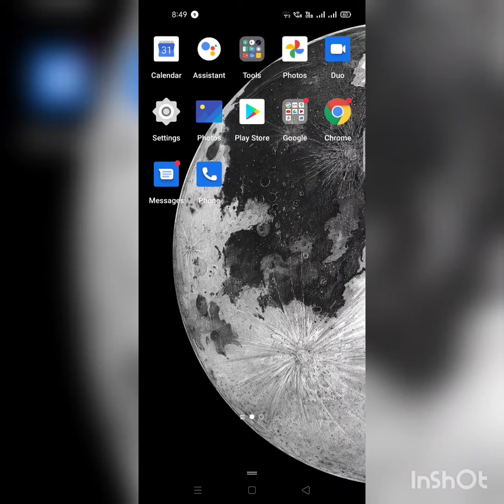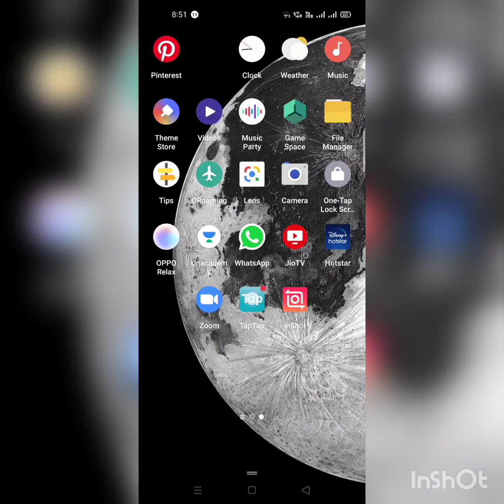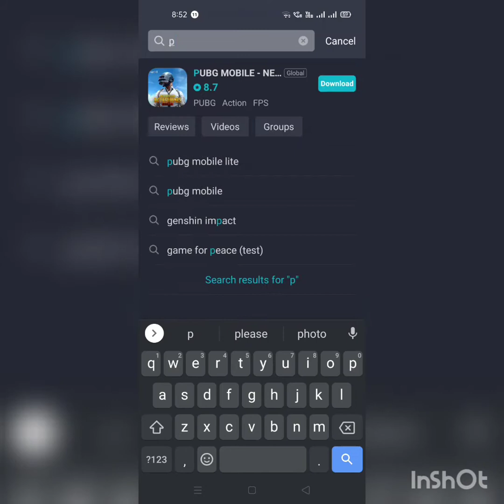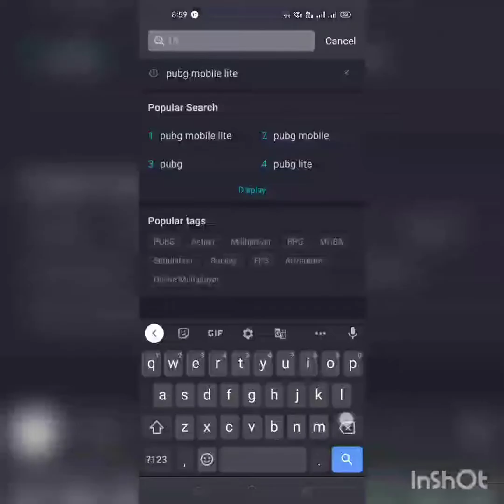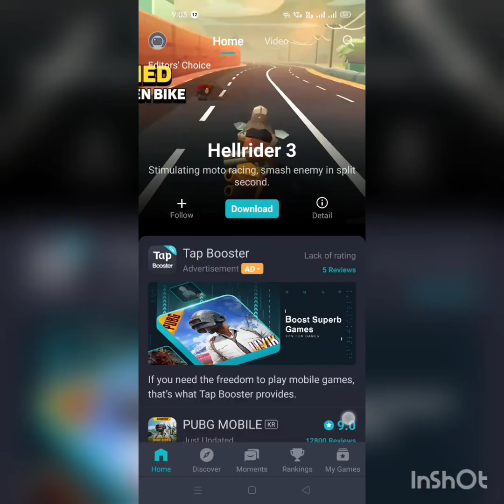How to download new version pubg and pubg lite